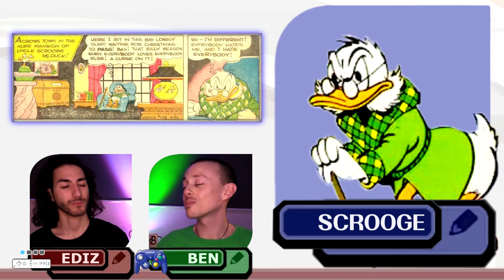30: What if WARIO was replaced by a DISNEY Character? Disney Super Smash Bros Brawl Roster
Would Wario be Mortimer Mouse?
Maybe Stromboli from "Pinocchio"?
How about Scrooge McDuck from "Duck Tales"?

In the lead up to our "What if Disney made Super Smash Bros. for Nintendo 3DS and Wii U" video, we are re-releasing each character in the Disney Smash Bros roster as their own mini video.

Hope you enjoy taking a trip down memory lane to remind you of all the Disney characters and stages we have added to our dream game so far.

Which Disney characters do you think should be in the Super Smash Bros Brawl: Disney Edition?

In this video, we choose the roster for the 3rd Disney Smash Bros!! We have based our picks on  Super Smash Bros Brawl for the Nintendo Wii, finding Disney replacements for:
Meta Knight (Kirby series)
Pit (Kid Icarus series)
Zero Suit Samus (Metroid series)
Wario (WarioWare series)
Snake (Metal Gear series)
Ike (Fire Emblem series)
Pokémon Trainer (Squirtle/Ivysaur/Charizard) (Pokémon series)
Diddy Kong (Donkey Kong series)
Lucas (EarthBound series)
Sonic the Hedgehog (Sonic series)
King Dedede (Kirby series)
Olimar (Pikmin series)
Lucario (Pokémon series)
R.O.B. (R.O.B. series)
Toon Link (The Legend of Zelda series)
Wolf O'Donnell (Star Fox series)

This is of course just a dream roster as there is currently no talk of Disney making it's own platform fighter like Smash Bros. But with Nickelodeon All-Star Brawl and MultiVersus out, surely it's only a matter of time before we get a Smash Bros style platform fighting game with Disney Characters! Also, having Sora from Kingdom Hearts as the final DLC fighter in Super Smash Bros Ultimate could show Disney how much the fans would love to have a Disney Smash Bros!